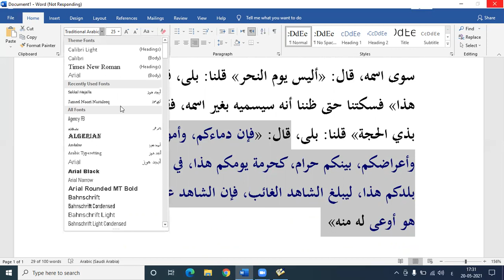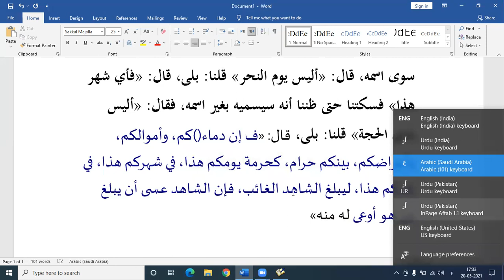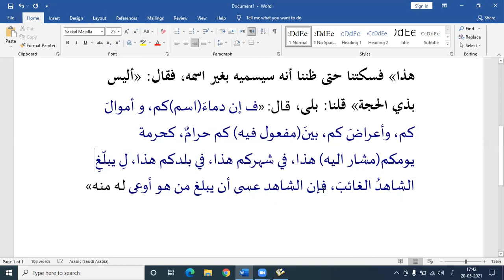Dars e headers (13), ibarat seekhain, Tarkeeb, nahw